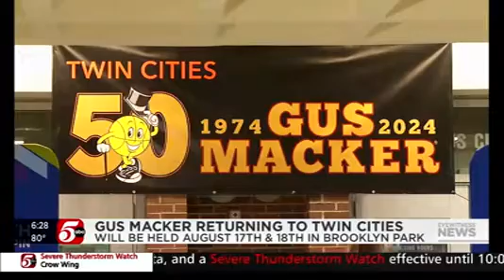Twin Cities Gus Macker Press Conference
The Twin Cities will be playing 3 on 3 basketball this August 17-18 as the Gus Macker Tournament returns. to register teams by July 29, 2024.